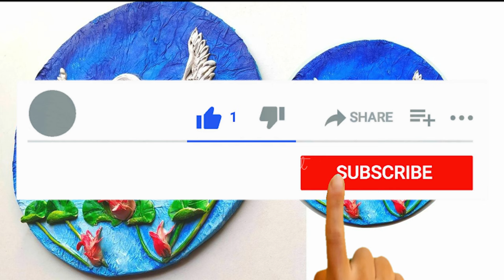Cardboard Craft / Wall Hanging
Hey guys!
 In today's video, I'll show you a simple and easy way to make this mural art. This art will enhance the look of any corner and space of your home.
This painting technique is very easy and simple to follow, perfect for beginners, explained step by step, and achievable at home! I hope you will love this painting and will try to make it.
Materials Required:

Acrylic Paint
white glue
Gold dust
MOULDIT CLAY/ Air dry clay
Canvas board